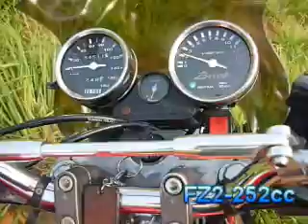FZ2-252CC轉速測試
FZ2-252CC轉速測試   此改裝非5檔 SRV 改裝